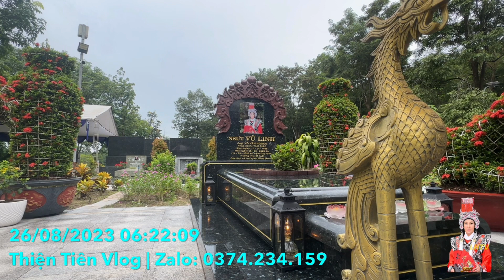ngày 26 tháng 8, 2023